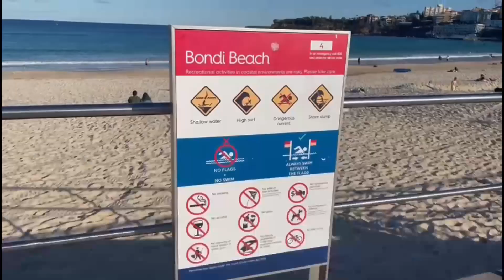Explore Bondi Beach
The sweeping white sand crescent of Bondi is one of Australia's most iconic beaches. Reliable waves draw surfers while, nearby, hardy locals swim in the icebergs ocean pool year-round. Trendy, health-conscious Sydney siders head to laid-back cafes around Hall Street, while hip backpackers frequent the area's casual pubs. Walkers and joggers use the clifftop Bondi to Coogee Coastal Walk, with its dramatic scenery, Happy weekend guys and enjoy my video.